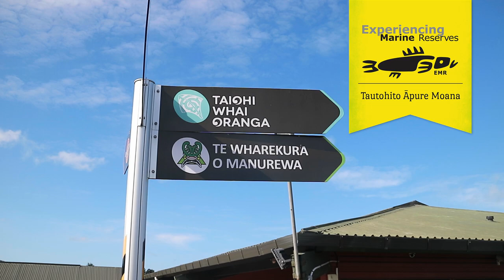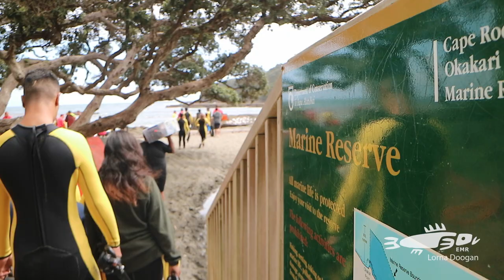2017 Te Wharekura o Manurewa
What an amazing Kaitiaki Programme with Te wharekura o manurewa funded by Manurewa Local Board with the support of Taiohi Whai Oranga.
Filmed and edited by Lorna Doogan. Music 'Greenhorn' by Mystery Mammal